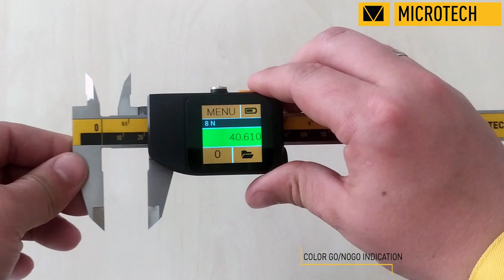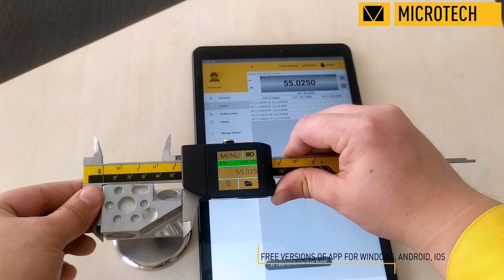Computerized electronic multi-Force caliper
Hi precision computerized caliper with electronic multi-Force control developed and patented (Pat. US 10184722) by MICROTECH
Main advantage of this precision caliper is INTELLIGENT computerized indication system MICS  with color touchscreen display adopted to Industry 4.0. It gives possibility have up to 1 micron resolution and higher accuracy, then competitors calipers.
Main Functions of computerized caliper are Go/NoGo, Max/Min, Memory, Statistic, Timer, Formula, mm/inch, Preset, Calibration date, Lock, Mathematical & Temperature error compensation, Switch off, Brightness, Rotation, Rechargeable Li-Pol battery
In 2021 MICROTECH also equipped this caliper with electronic multi-Force control module, that gives possibility measure all time with a same Force. Measuring Force can be selected throw menu in range 1-20N. Automatic Force mode gives possibility saving to memory or transfer to app actual value upon reaching a given Force (1-20N).
This technology improving accuracy of caliper and automized measuring process.
This precision calipers has 150, 200, 300 mm (6, 8, 12 inch) ranges.
Built in Wireless data transfer module gives possibility long range (up to 50m) data transfer to MICROTECH MDS software for Windows, Android, iOS devices. MICROTECH propose FREE versions of software.
All MICROTECH calipers pass metrological control in accredited ISO 17025:2019 Ilac laboratory.